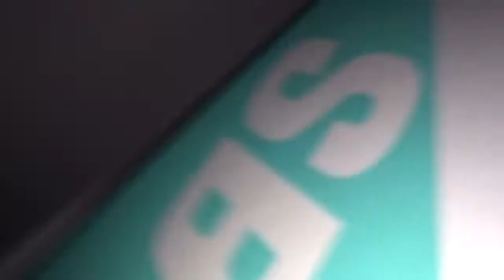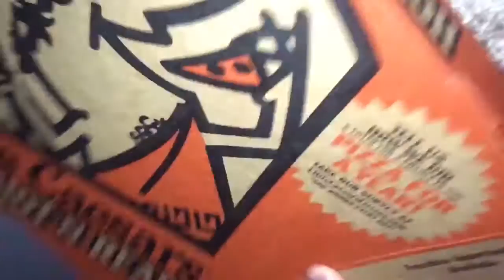New Blanket Fort!!!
We made dis fort 4 u mlg$$$$$-